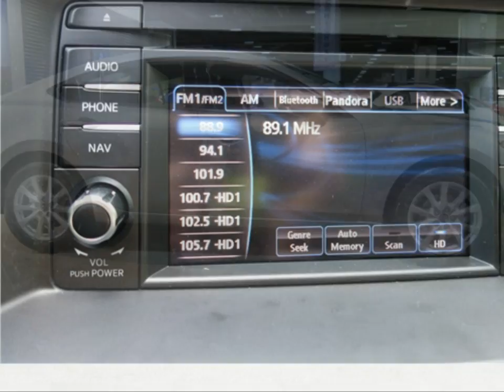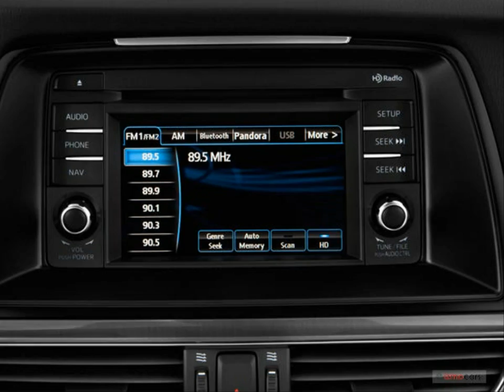2015 Mazda Mazda6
2015 Mazda Mazda6